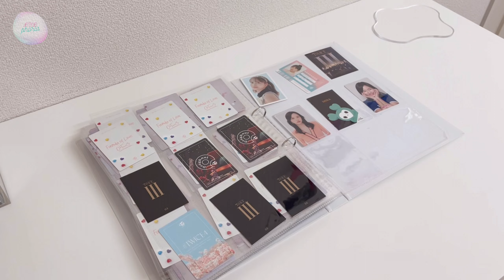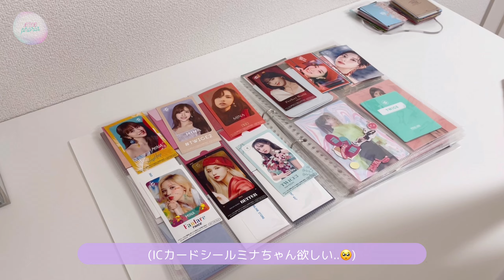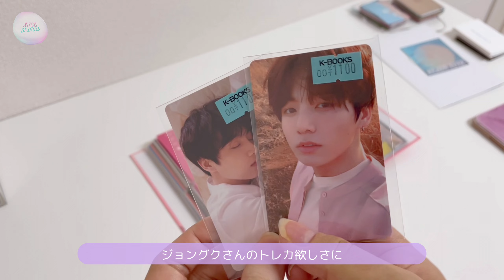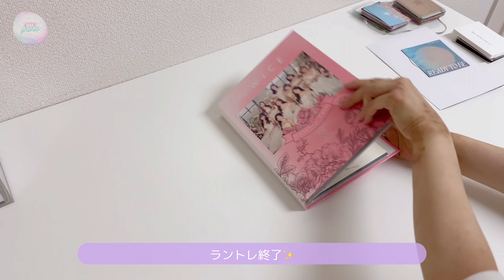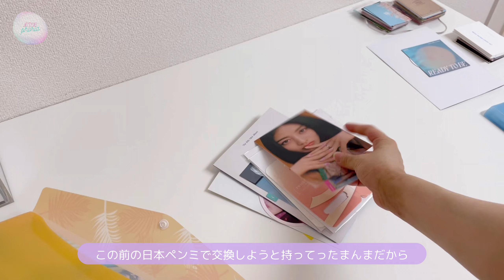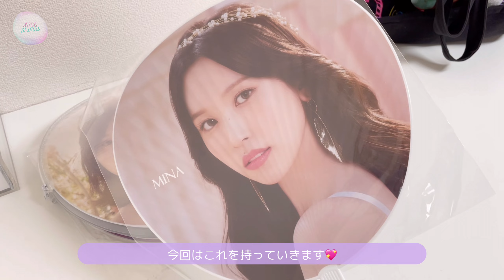【TWICE Vlog】ライブ持ち物with痛バ｜トレカ交換準備｜ペンラデコ🍭｜掛け声練習📣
TWICEちゃんのライブ持ち物with痛バ💖
トレカ交換準備の準備しちゃう🫶🏻
ペンラを可愛くキラキラにデコる🍭
掛け声も練習📣